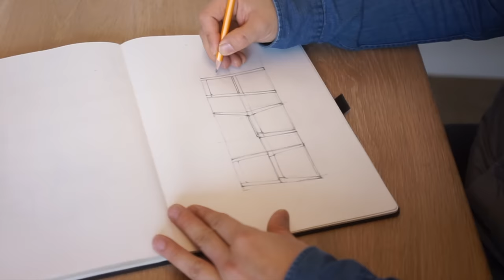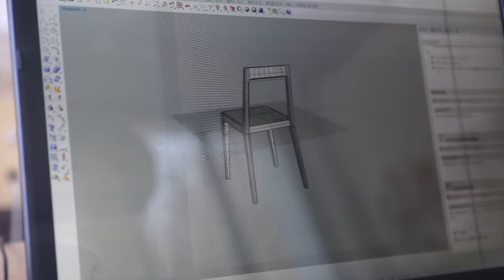Kobeomsuk furniture - Making of Rounded Chair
Making Rounded Chair
Material - Walnut & White oak
Size 480*520*800
Finishing w/ boiled linseed oil for walnut & colored white oil for white oak

고범석가구 / Kobeomsuk furniture
Korean Wood working studio / Wood Working Academy
/ 교육공방 / 주문제작